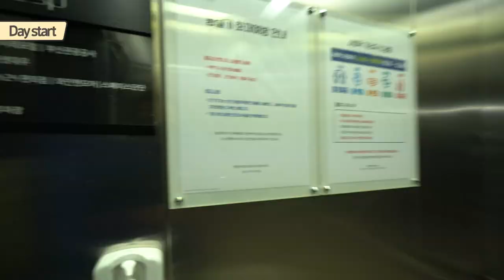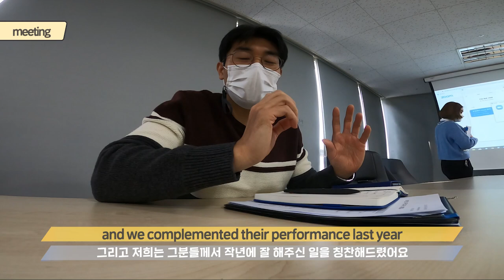"부산맨, 누구냐 넌"│"Unveil now who The Busan Man really is!!"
부산을 세계에 알리기 위해 노력하는 열정만수르! 부산맨의 하루를 만나보시죠.
'The Passionate', doing his best to introduce Busan to the whole world! Please watch The Busan Man's real life.